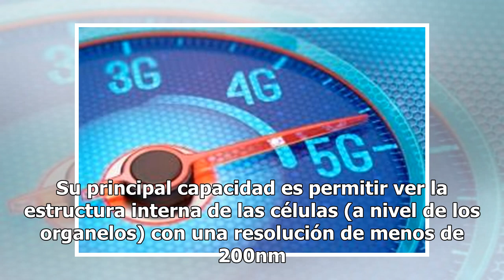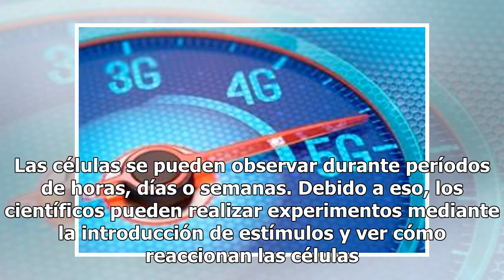Este sorprendente microscopio 3D permite ver células vivas sin causarles ningún daño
Con este microscopio 3D los científicos no tienen necesidad de utilizar químicos para ver las partes internas de las células, causando su muerte prematura. Hasta ahora un problema ha permanecido dentro de la biología celular. Cada vez que se quiere ver qué sucede dentro de una célula viva, el acto d...